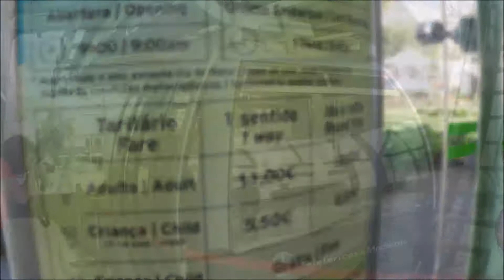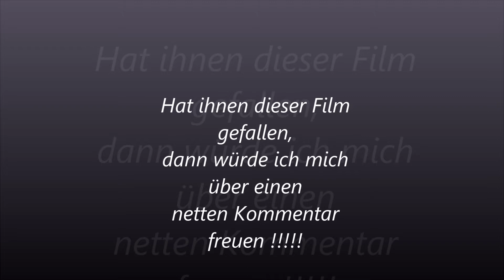Seilbahnfahrt in Madeira am 14.11.2017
Geniessen Sie diesen herrlichen Ausblick aus der Seilbahn.